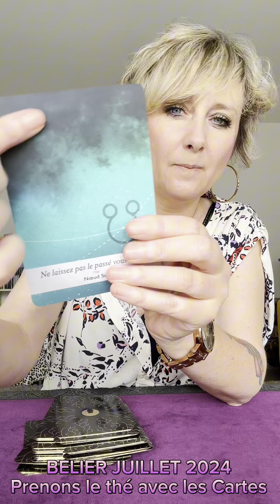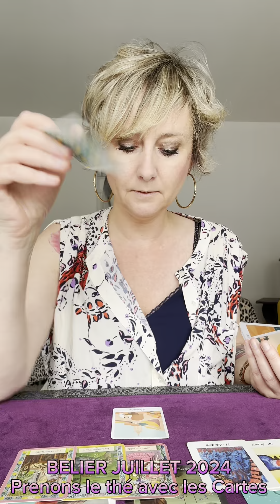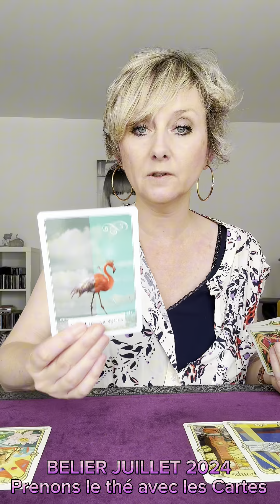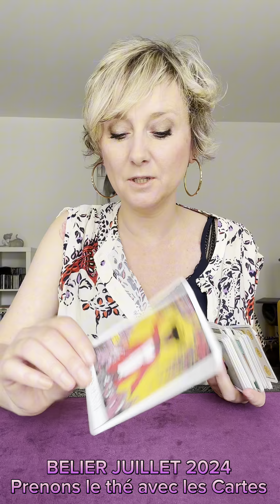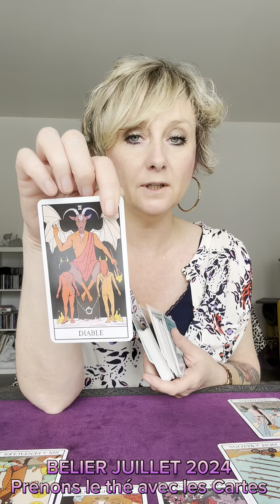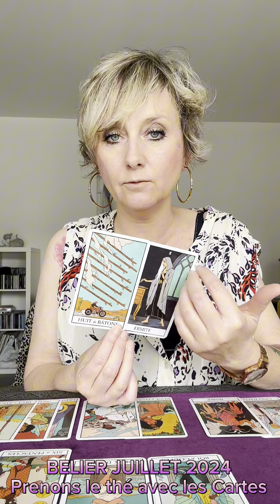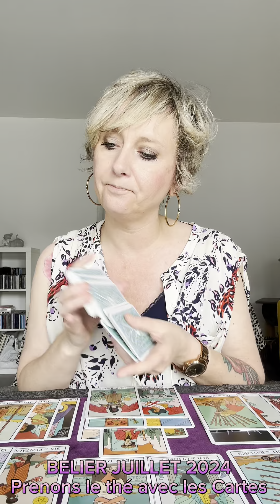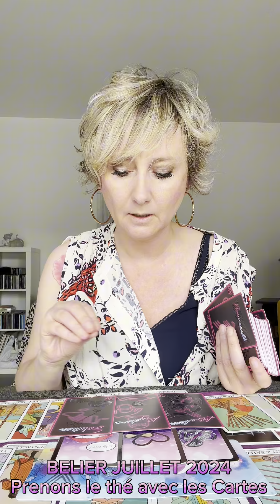♈️BELIER JUILLET 2024: Zone de turbulence dans votre transition.♈️🌪️🌪️🌪️😵‍💫😵‍💫😵‍💫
Très beau mois de Juillet amis Béliers! :)

🎁Vous souhaitez me remercier ou me soutenir? Devenez membre « TEA FOR ME » 🙂.🍵🫖

Virginie